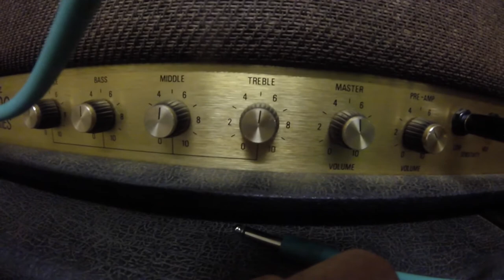Just Jamming and feeling LOVE Nov 2020